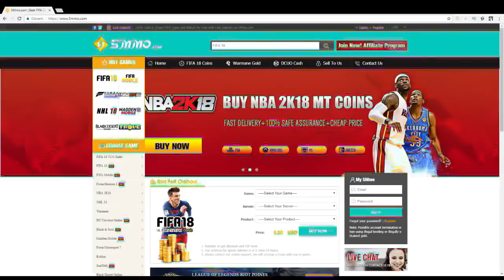93 REYTİNG NEYMAR ÇIKTI!! TOTW GARANTİLİ PAKET AÇILIMI! 21.5 MİLYON COİNS TRANSFER KARI!